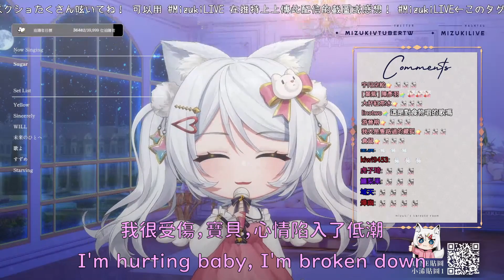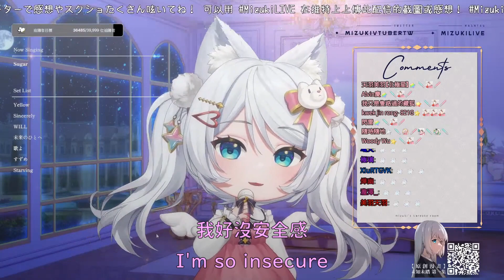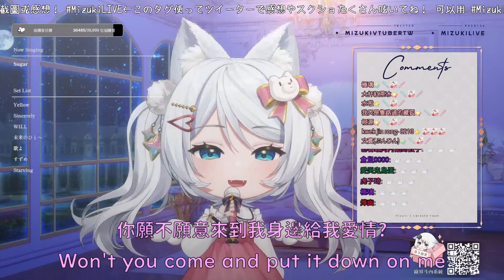【浠Mizuki】Sugar / Maroon 5【中英字幕】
原影片: 【深夜歌枠】二月收收心🌙唱一些溫柔的歌曲🎵初見大歓迎🎤睡眠導入【浠Mizuki Night Karaoke】